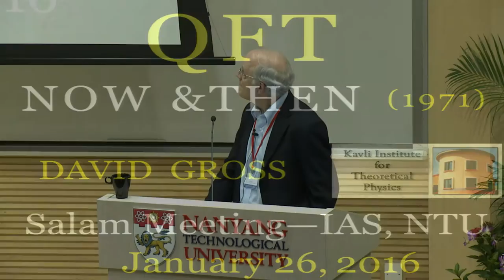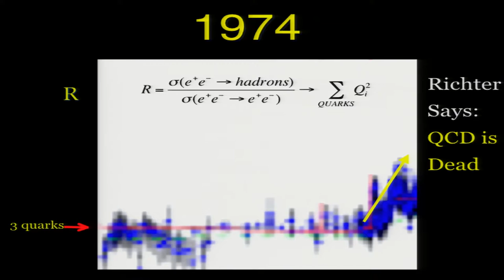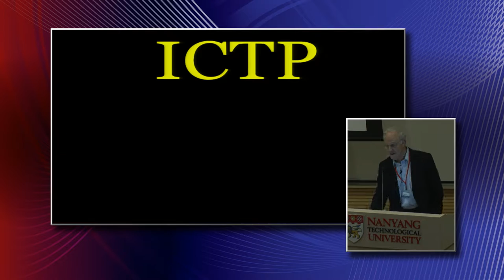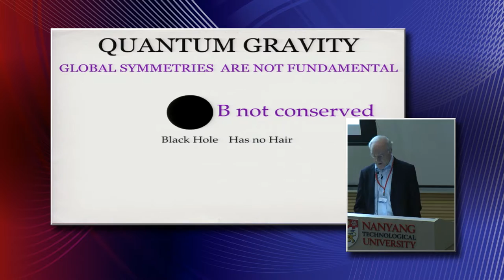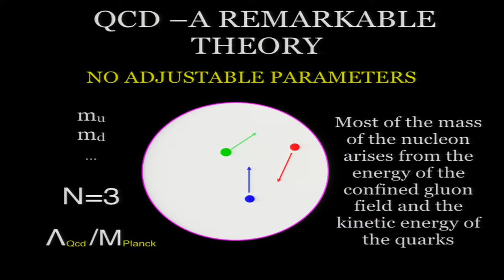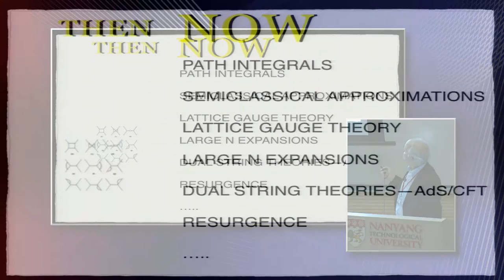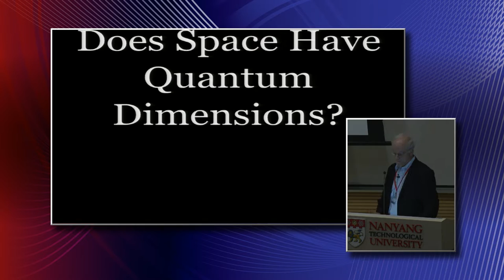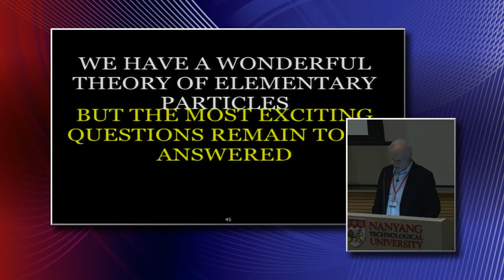15 Day 2 David Gross University of California, Santa Barbara